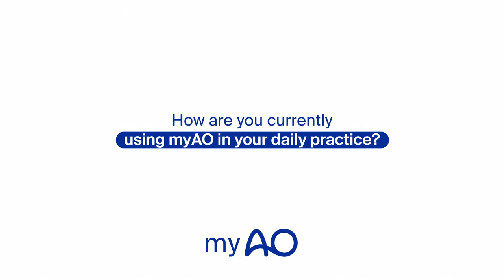Florian Thieringer - AO CMF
Listen to Florian Thieringer as he discusses myAO and explains what he is the most looking forward to with the latest version